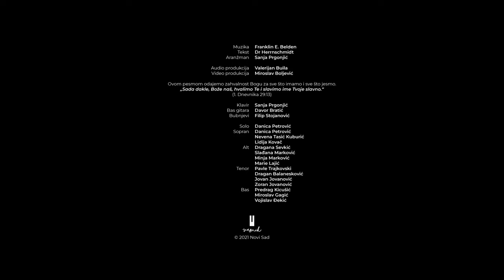O slavi Boga | Vesnik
Muzika: Franklin E. Belden
Tekst: Dr Herrnschmidt
Aranžman: Sanja Prgonjić

Ovom pesmom odajemo zahvalnost Bogu za sve što imamo i sve što jesmo.
„Sada dakle, Bože naš, hvalimo Te i slavimo ime Tvoje slavno.“ (1. Dnevnika 29:13)

Audio produkcija: Valerijan Buila
Video produkcija: Miroslav Boljević
Fotografija: Lucas S. Pinheiro Santos

Klavir: Sanja Prgonjić
Bas gitara: Davor Bratić
Bubnjevi: Filip Stojanović

Solo: Danica Petrović
Sopran: Danica Petrović
Sopran: Nevena Tasić Kuburić
Sopran: Lidija Kovač
Alt: Dragana Sevkić
Alt: Slađana Marković
Alt: Minja Marković
Alt: Marie Lajić
Tenor: Pavle Trajkovski
Tenor: Dragan Balanesković
Tenor: Jovan Jovanović
Tenor: Zoran Jovanović
Bas: Predrag Kicušić
Bas: Miroslav Gagić
Bas: Vojislav Đekić